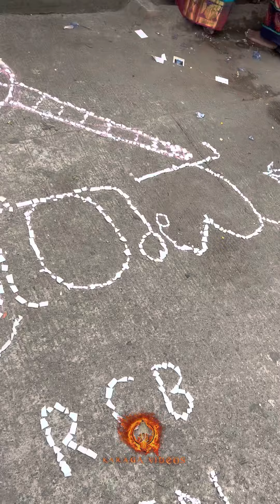Bangalore karaga 2023 karpoora seva (camphor) seva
Karpoora seva take place in karaga day near temple during mahamgalarthi inside the temple as we all know Adhishakthi Draupadi was born for fire so we lamp karpoora to welcome her to the world 🙏🏻